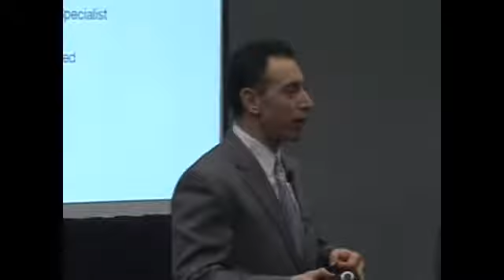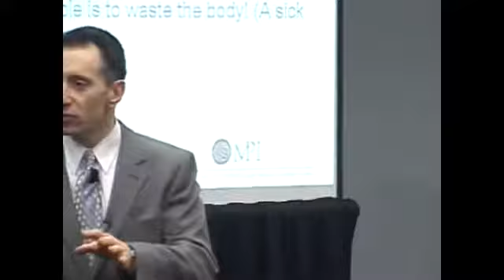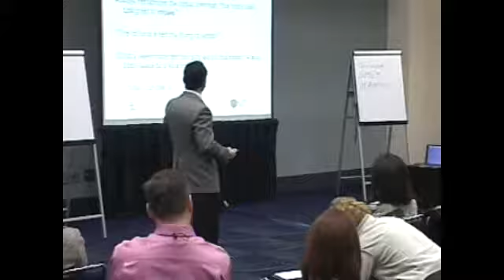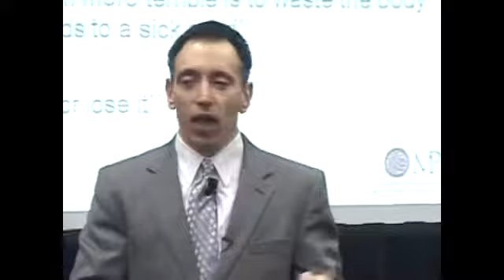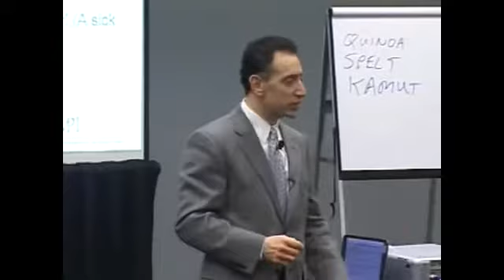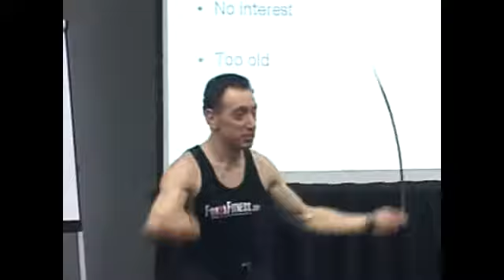Mind and Body Connection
Wake The Genius In You. Improve Your Mind And Body, Effortlessly, Using Your Pc.

Doctors have pondered the connection between our mental and physical health for centuries. Until the 1800s, most believed that emotions were linked to disease and advised patients to visit spas or seaside resorts when they were ill.

Gradually emotions lost favor as other causes of illness, such as bacteria or toxins, emerged, and new treatments such as antibiotics cured illness after illness.
More recently, scientists have speculated that even behavioral disorders, such as autism, have a biological basis. At the same time, they have been rediscovering the links between stress and health.

Today, we accept that there is a powerful mind-body connection through which emotional, mental, social, spiritual, and behavioral factors can directly affect our health.